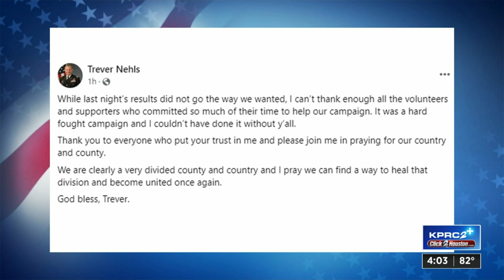KP George re-elected as Fort Bend County judge